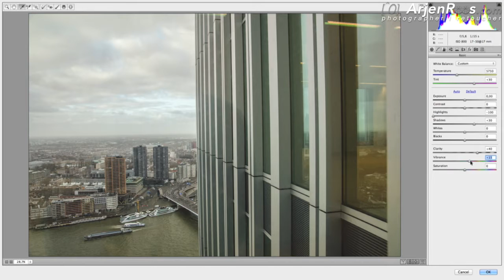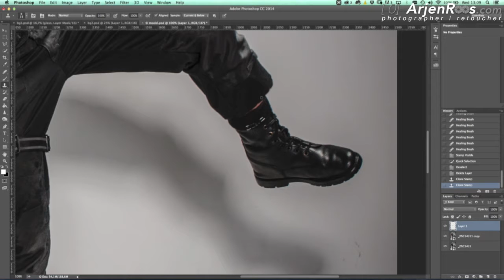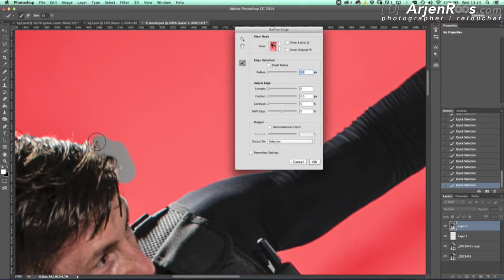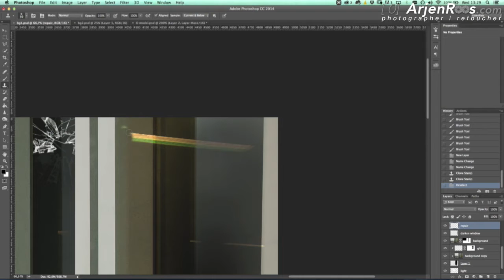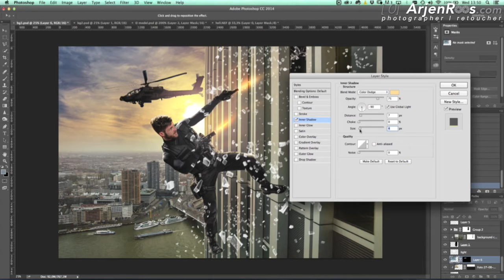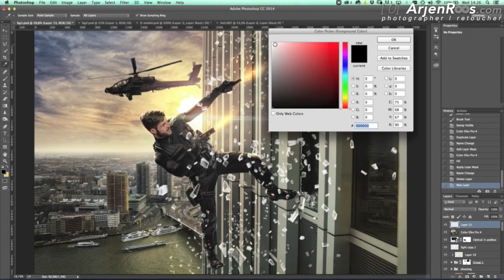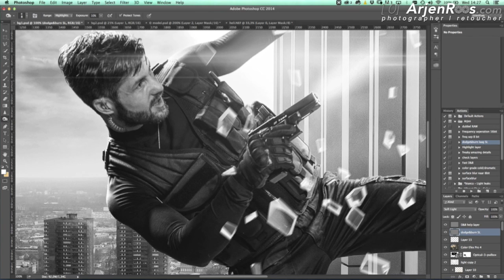The making of High rise action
A composite made out of a photograph of model Henny in the studio combined with a background photo I shot in "De Rotterdam" building, a sky I photographed and a photograph of a helicopter I took.